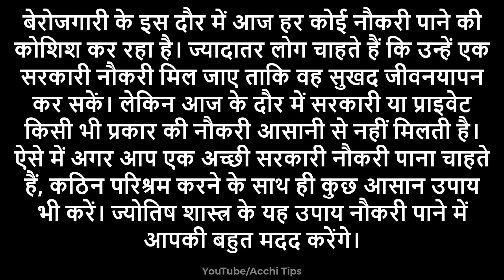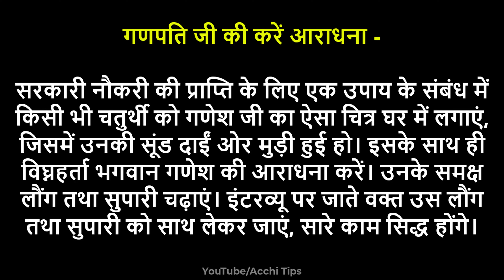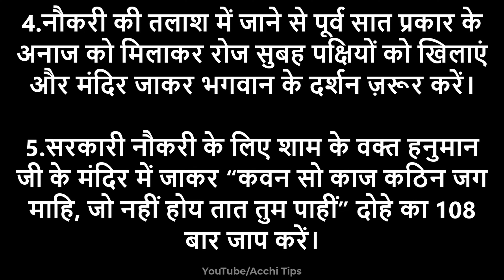Naukri pane ke upay | sarkari job pane ke totke | सरकारी नौकरी पाने के लिए कौन सा टोटका करें ?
सरकारी नौकरी पाने के लिए क्या उपाय करें?
सरकारी नौकरी पाने का सबसे आसान तरीका कौन सा है?
मुझे तुरंत नौकरी कैसे मिलेगी मंत्र?
नौकरी के लिए कौन से देवता की पूजा करनी चाहिए?

सरकारी नौकरी पाने के उपाय लाल किताब
सरकारी नौकरी के लिए मंत्र
सरकारी नौकरी के लिए ज्योतिष उपाय
सरकारी नौकरी के लिए व्रत
राशि के अनुसार सरकारी नौकरी
सरकारी नौकरी पाने के लिए किस देवता की पूजा करें
नौकरी पाने के लिए रामायण की चौपाई
नौकरी पाने के लिए मंत्र